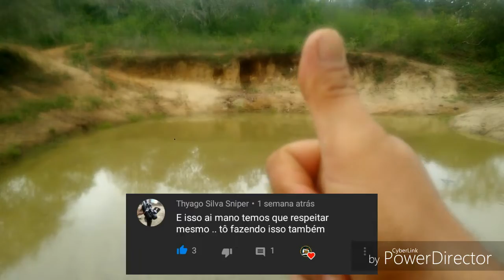Um salve pros parceiros do canal vlw tmj